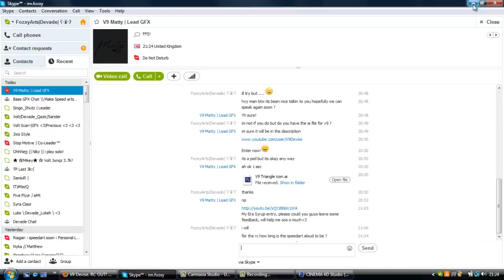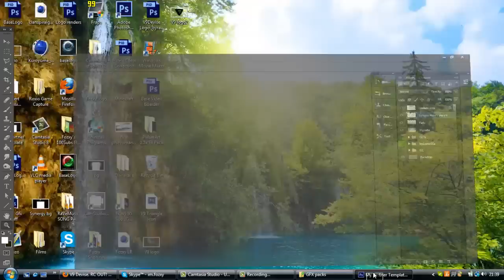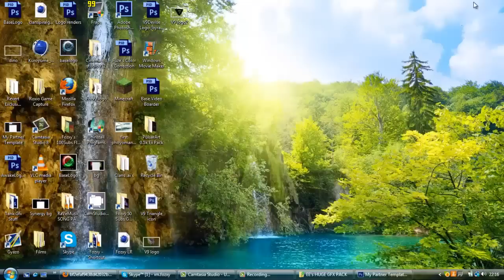SpeedArt No.33 (V9 RC RESPONSE)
hopefully i can join V9 as a gfx there a really good team like if you hope i get in :)